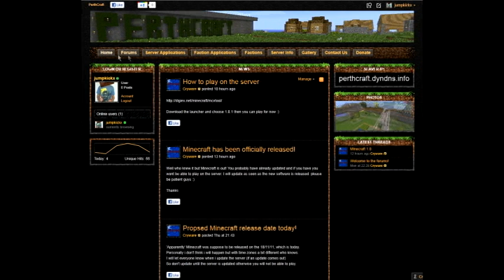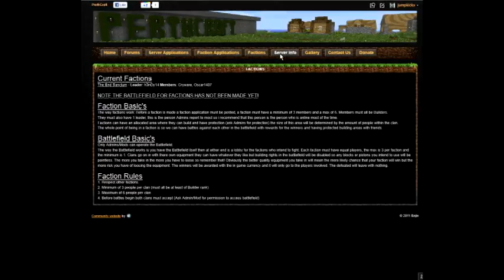Perthcraft Server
The minecraft server called Perthcraft

you will love it just like you guy and girls love me right ;)